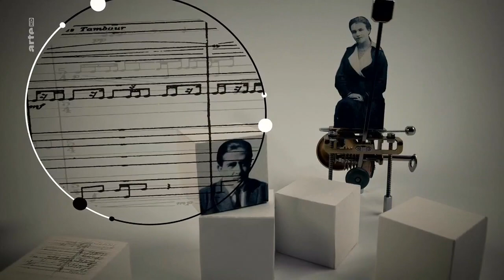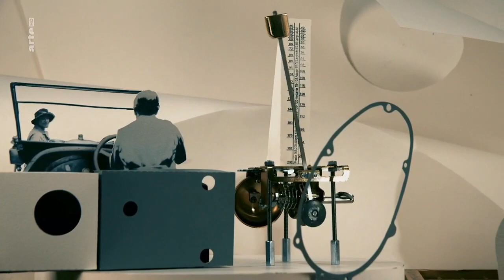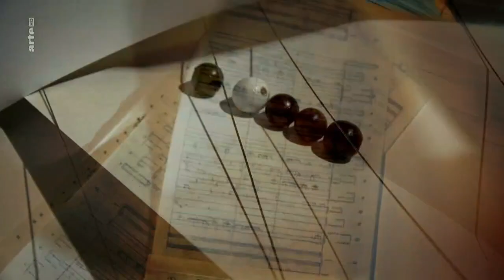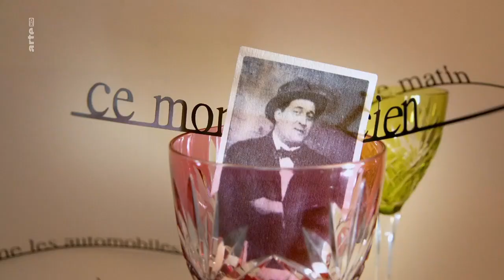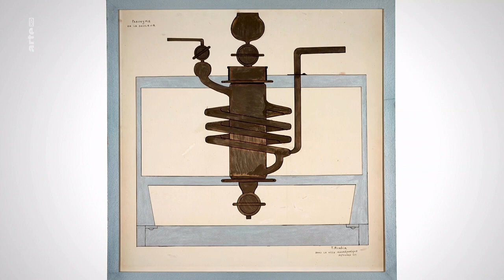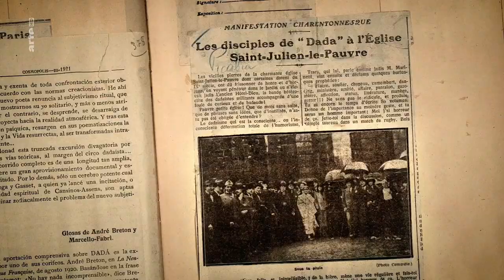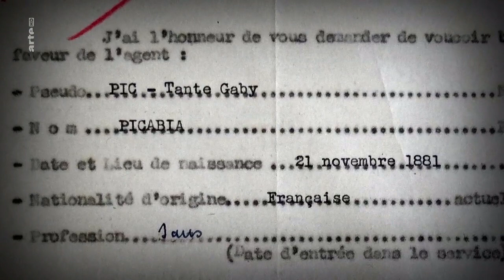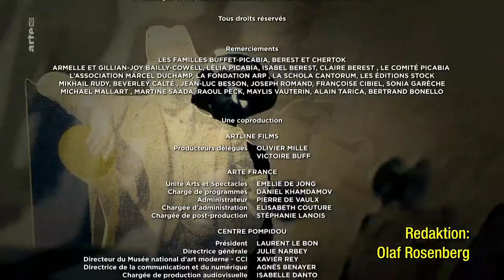Gabriële Buffet-Picabia - Die Frau mit dem erotischen Verstand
Doku F 2022 von Anne Berest und Marthe Le More.

Sie wurde "die Frau mit dem erotischen Verstand" genannt: Gabriële Buffet-Picabia beflügelte mit ihrer Intelligenz eine Vielzahl an Künstlern. Als Ehefrau von Francis Picabia, Freundin von Guillaume Apollinaire und Geliebte von Marcel Duchamp übte sie entscheidenden Einfluss auf die Avantgarde aus. Anhand des unglaublichen Lebens dieser einzigartigen Frau zeigt die Dokumentation das frenetische Kunstschaffen in der ersten Hälfte des 20. Jahrhunderts in Hochburgen wie Paris, Berlin, New York und Barcelona und blickt aus ungewohnter Perspektive auf den Platz der Frauen in der Kunstgeschichte.

Gabriële Buffet-Picabia wurde "die Frau mit dem erotischen Verstand" genannt - so sehr beflügelte ihre Intelligenz die Künstler, mit denen sie verkehrte. Die Ende des 19. Jahrhunderts geborene Künstlerin war studierte Musikerin und Kunstkritikerin. Als Ehefrau von Francis Picabia, Freundin von Guillaume Apollinaire, Geliebte von Marcel Duchamp, Vertraute von Hans Arp und Igor Strawinsky übte sie entscheidenden Einfluss auf die Avantgarde aus.

Die offizielle Kunstgeschichtsschreibung nahm lange keine Notiz von Gabriële Buffet-Picabia, und sie selbst versuchte nie, Anspruch auf ihr durchaus sehr reales künstlerisches Wirken zu erheben. War das nur der typische Reflex einer Frau jener Zeit? Oder der Ausdruck ihrer festen Absicht, im Hintergrund zu bleiben? Die Dokumentation ergründet das bewegte Leben dieser einzigartigen Persönlichkeit.

Gabriële Buffet-Picabias Porträt wirft ein neues Licht auf die Rolle der Frau in der Kunstgeschichte: Gabriële ist nicht einfach als Muse zu betrachten, sondern als Theoretikerin im Schatten, als inspirierende Kritikerin und Beraterin, als beständige Unterstützerin inmitten des Abenteuers der modernen Kunst. Die Schauplätze ihres Wirkens waren Paris, Berlin, Zürich, das Jura-Städtchen Etival, New York und Barcelona. Mit dem Blick auf ihr Leben und ihre Schriften erschließt sich eine ganze künstlerische Strömung samt ihrer berühmtesten Vertreter: die Avantgarde.